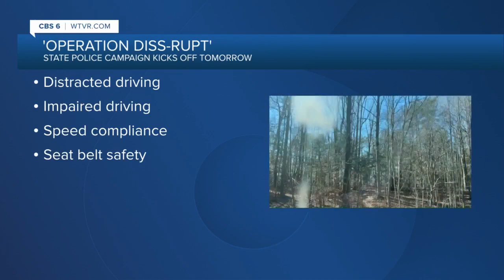Virginia State Police launching 'DISS-rupt' campaign on Interstate 64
Starting Thursday in Virginia drivers can expect to see increased patrols from Virginia State Police as the Appomattox, Chesapeake, Richmond, and Salem Divisions conduct 'Operation DISSrupt' on all 299.45 miles of Interstate 64.